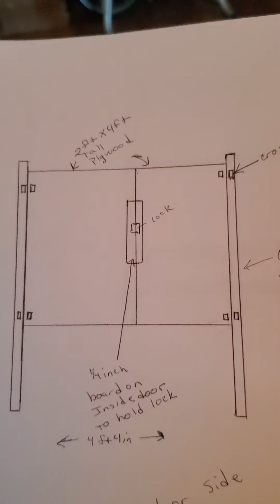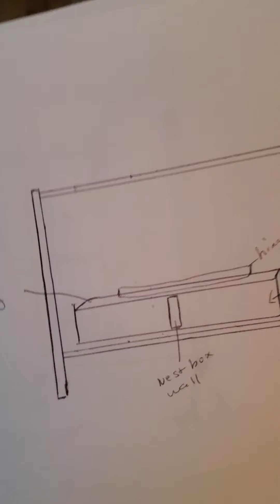expired food from store? 3-27-22